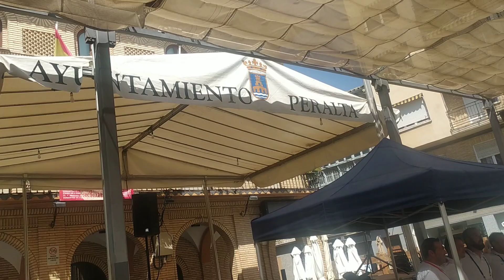Ignacio Forcada (evento)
Mi homenaje particular a este peraltés, Ignacio Forcada, que cada año se esmera en organizar estas exhibiciones, convocando a tantas personas que se prestan gustosas a participar.
Agradecimiento también al Ayuntamiento de Peralta, de manera especial a Javier!